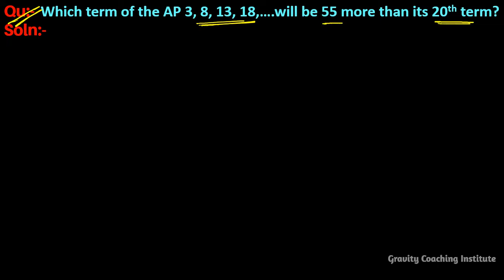Q44 | Which term of the AP 3, 8, 13, 18,….will be 55 more than its 20th term? | Arithmetic Progress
Qu(44):- Which term of the AP 3, 8, 13, 18,….will be 55 more than its 20th term?